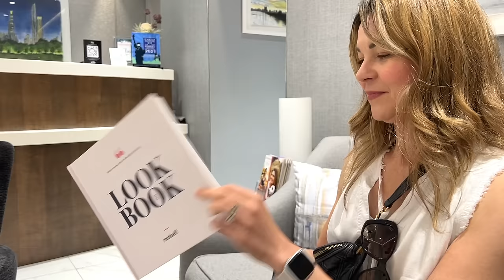FACIAL FAT TRANSFER | What you need to know with top NY cosmetic surgeon Dr Westreich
Face fat grafting is one of the most in-demand non-surgical aesthetic procedures of the moment.
I visited leading plastic surgeon Dr @RichardWestreich at his Manhattan clinic to find out what can go right and what can go wrong when transferring fat to the face.
The procedure involves harvesting your own fat cells from elsewhere in the body and then injecting them into areas of the face where you want to improve volume.

MY SKINCARE ROUTINE AT 50
I recommend No7 Future Renew Serum for a low-cost peptide-based alternative
VITAMIN C: Preferred vitamin C serums (I alternate between these two) Geek & Gorgeous C-Glow

CHAPTERS:
00:00 Intro & facial fat transfer popularity
02:06 What happens in fat transfer
04:03 How is the fat best sourced?
05:25 How it's injected and how much to use?
09:20 Why choose it over other fillers?
12:48 How long does it last?
13:23 What if you're overfilled?
16:00 The risks
18:30 Best treatment for extreme volume loss
20:15 What the future holds